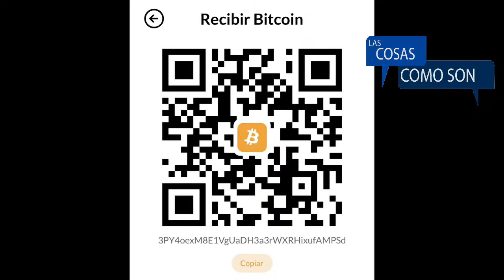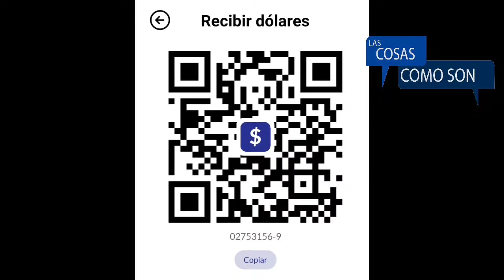Norman Quijano se estaría escondiendo en Estados Unidos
La Noticia del Día